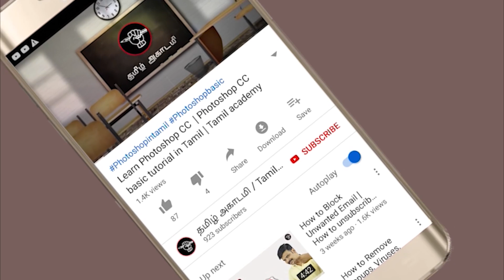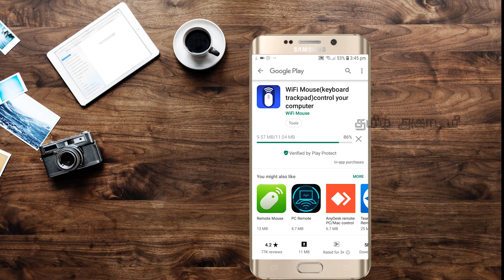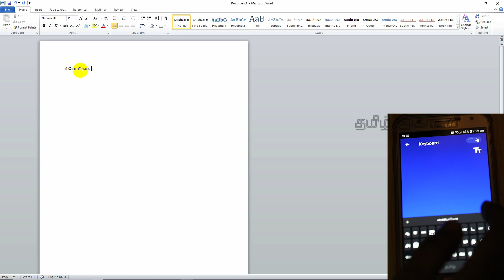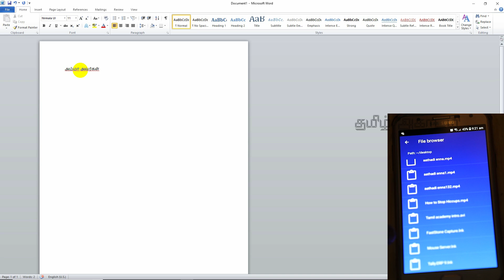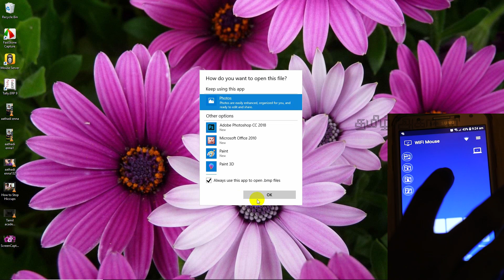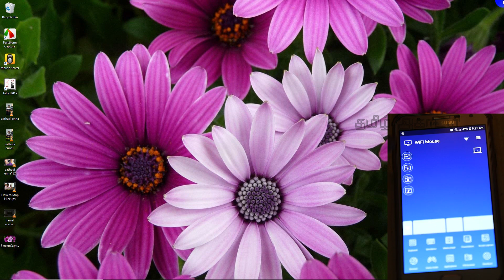Key Board Mouse Work பண்ணவில்லை என்றால் என்ன செய்வது ? | Mobile Mouse App | தமிழ் அகாடமி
How to use Android as Wireless Mouse and Keyboard For Your Laptop/PC

Media Partner : Tamil Academy